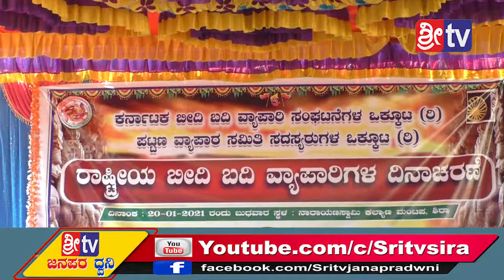ಶಿರಾ ನಗರದ ವಿವೇಕಾನಂದ ಸ್ಟೇಡಿಯಂನಲ್ಲಿ ನಡೆದ ಗಣರಾಜ್ಯೋತ್ಸವ ಕಾರ್ಯಕ್ರಮ